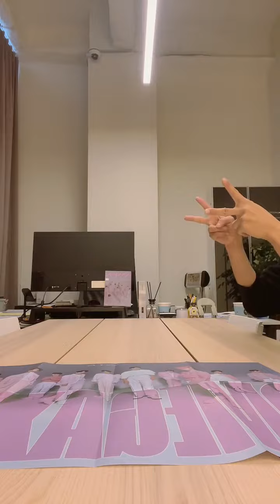[OX/JAEHAN XEN HWICHAN] OX 해야 해야 해야만 해🖤